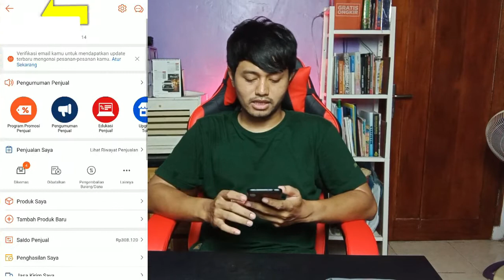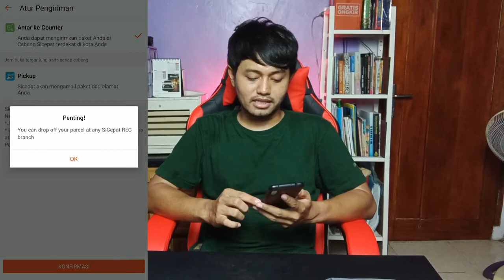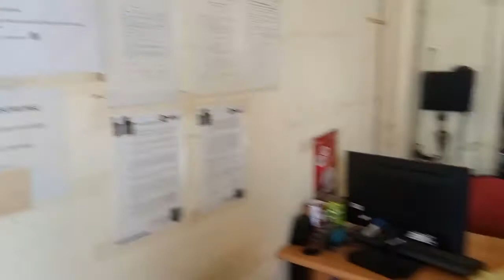Tutorial memproses orderan pertama di toko shopee dikirim via SI CEPAT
Buat Temen2 yang masih kebingungan bagaimana cara memproses orderan pertama yang ada di shopee
yang masih ketakutan saat ada orderan pertama yang masuk di shopee
begini caranya :

di video akan di bagi menjadi 3 bagian yaitu
1. cara mengatur pengiriman di shopee, cara memproses orderan yang masuk ke toko yang ada di shopee

2. menyiapkan paket dan penulisan no resi di paket,

3. mengirimkan paket pesanan di shopee lewat jasa ekspedisi si cepat

cara kirim pesanan lewat si cepat exress
cara mengatur pengiriman di shopee
cara memproses orderan pertama di shopee
cara memproses orderan di shopee lewat hp terbaru sampai dikirim
cara memproses orderan dishopee lewat si cepat